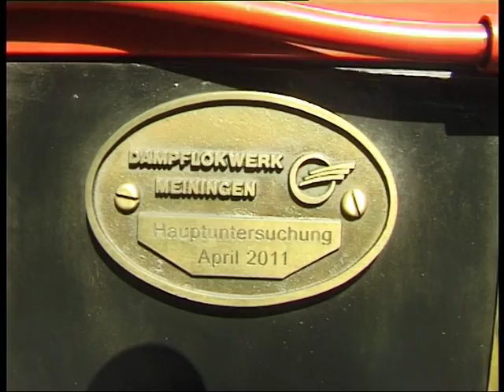"Mit Feuer, Öl und Ascheblech" (2) Dampfeisenbahn Auensee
Parkeisenbahn Leipzig - hinter der Kulisse:
Da muss jetzt überall Öl dran! Da woll'n wir mal. Vor dem Fahrspaß kommt das Ölen, Wasser auffüllen und und und. Am 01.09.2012 drehte ich über drei Stunden diese Arbeiten.